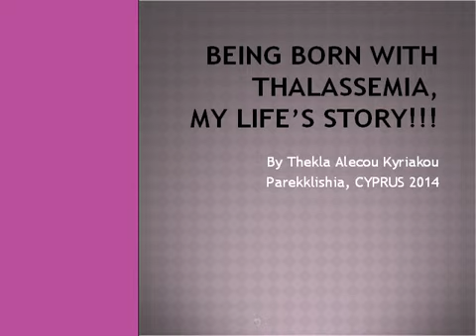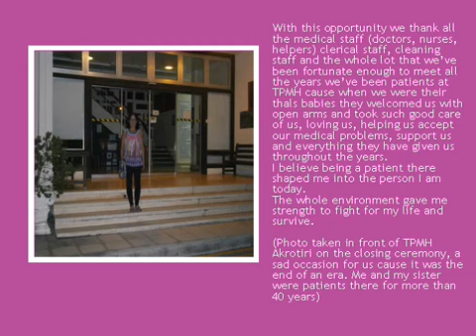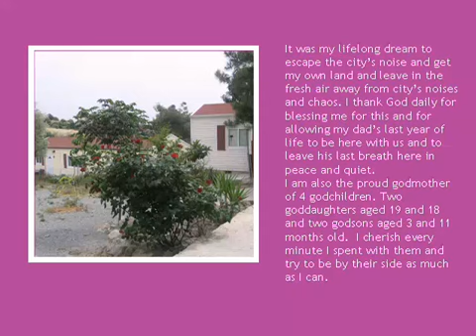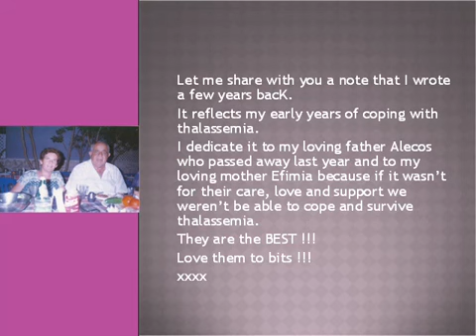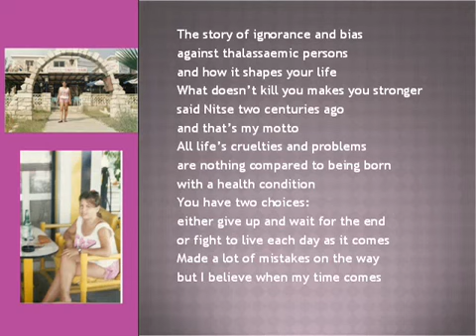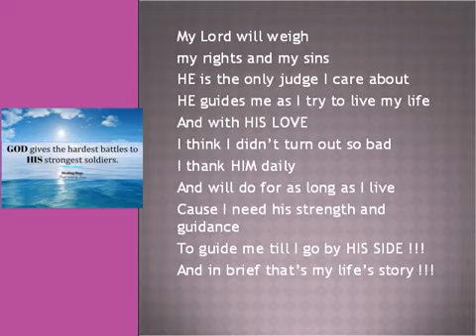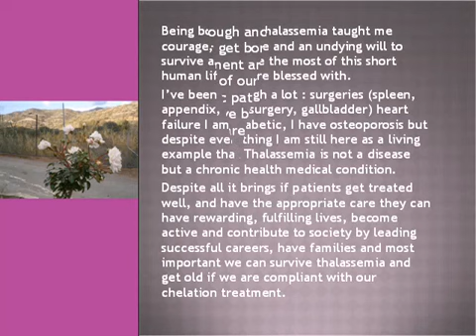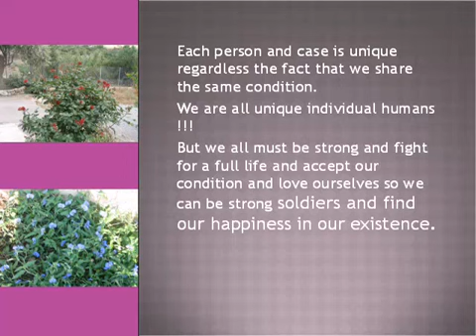Video Challenge Submission by Thekla Kyriakou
Copyrights
Thekla Alecou Kyriakou

Description
Hello world! I am Thekla Alecou Kyriakou from Cyprus. I am camera shy so i wrote my story instead for you. I hope you enjoy your reading. Thank so much for doing so. Stay healthy people.